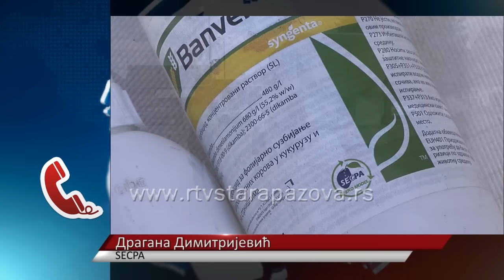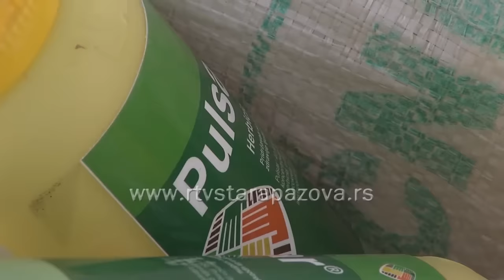Završena akcija sakupljanja ambalažnog otpada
Završena akcija  sakupljanja ambalažnog otpada na području staropazovačke opštine. Poljoprivrednici iz Stare Pazove čekali u redu da predaju  upotrebljenu plastičnu ambalažu od hemijskih sredstava.